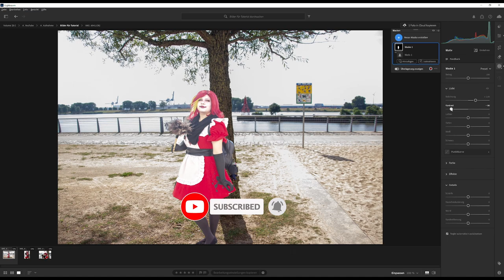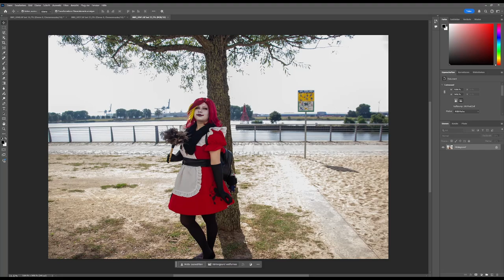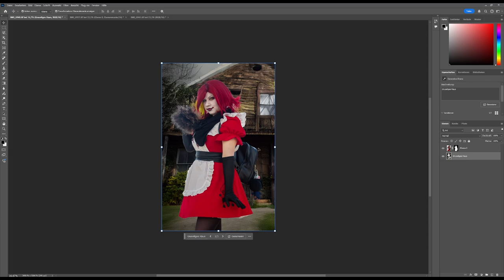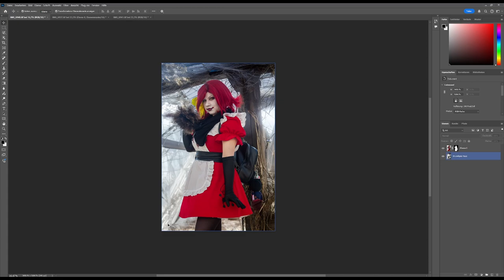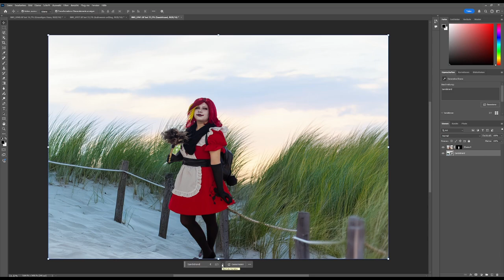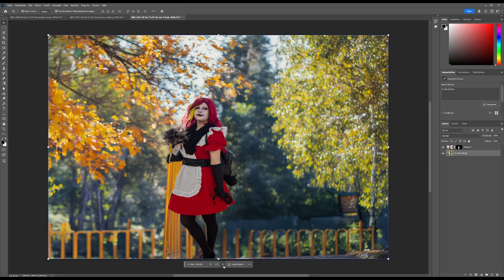Bearbeite deinen Hintergrund in 5 Minuten für einen gruseligen Halloween-Look!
Wie verbringt ihr Halloween ?
Gehst du auf eine Feier ? Schaust du Horrorfilme ?

Equipment (for the pictures):
Camera: Eos 600D - Canon
Lenses (most of the time): Tamron 18-270mm

Equipment (für die vlog's):
Actioncam